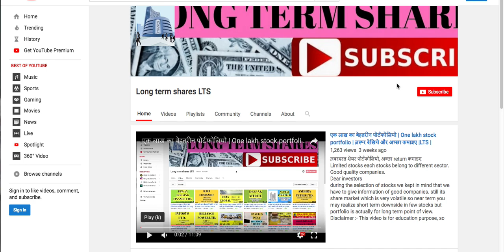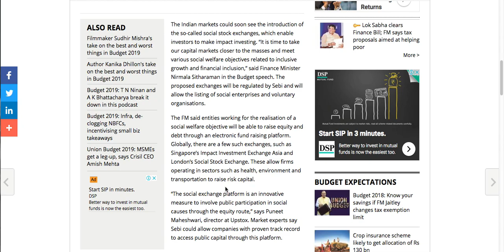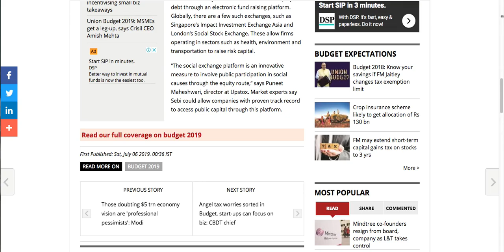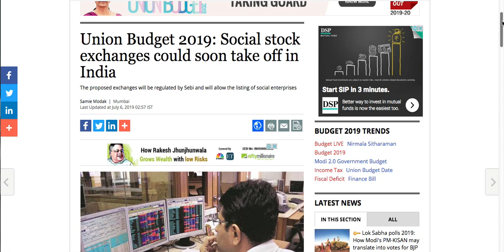Social stock exchange | आप भी अपनी संस्था की listing करा सकेंगे | watch video to know more|LTS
Social stock exchange will be like BSE & NSE,
watch video to know more about it.